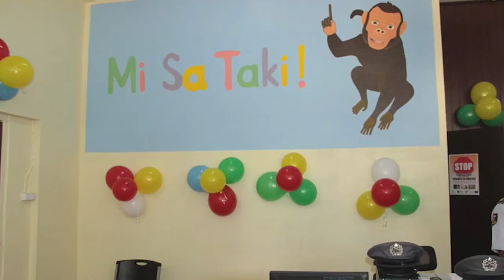15 08 2024 KORTE BERICHTEN: DOORGANGSCENTRUM; FAO & BUITENBOORDMOTOR